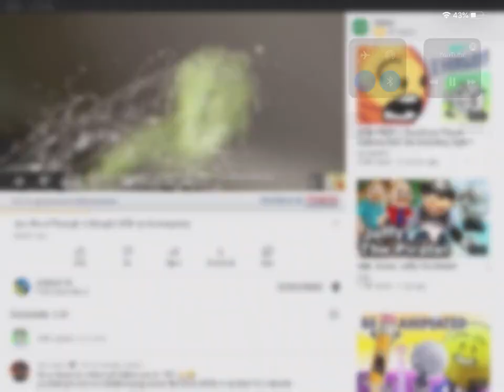Om Nom YTP Round 1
Carterkeown 2nd Channel